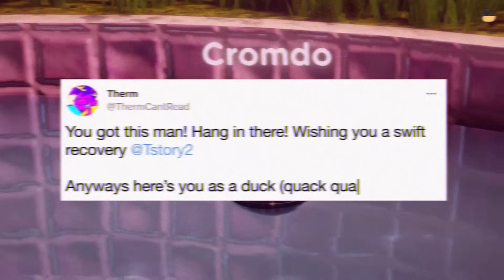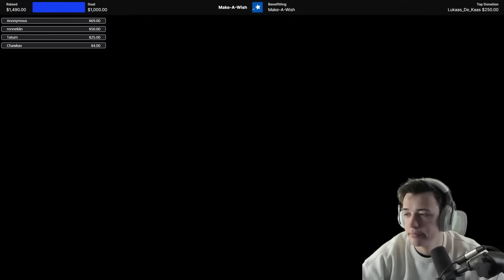I made my viewers look at ducks for an hour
Hey everyone, welcome to Placid Plastic Duck Simulator!

In this game you watch over a happy little family of ducks as they float around your swimming pool. I promise it's way more fun than it sounds.

👕MERCH👕

SOCIALS